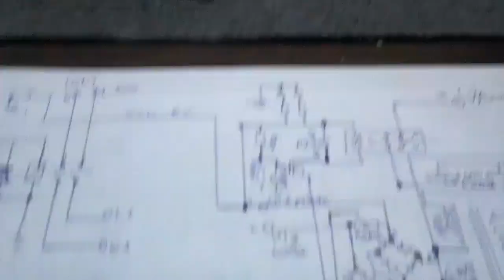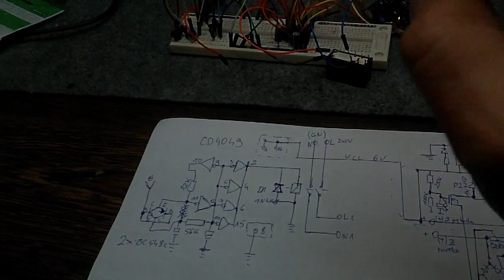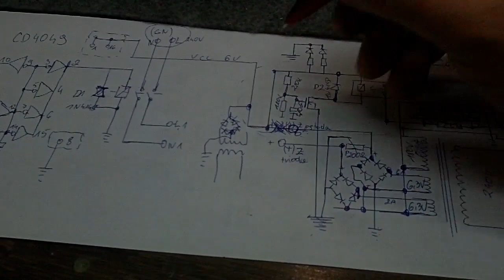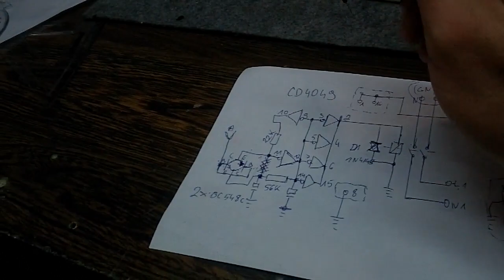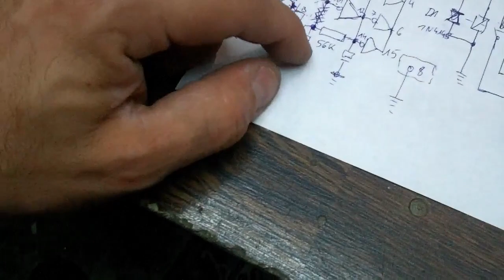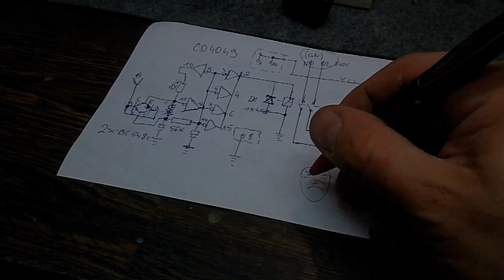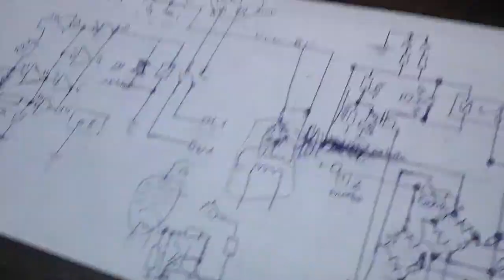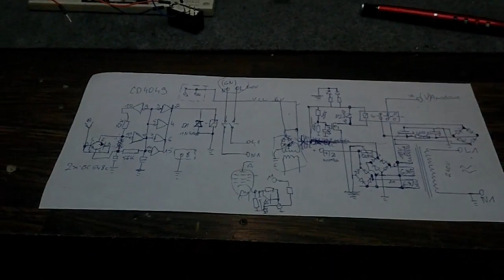Wzmacniacz Lampowy 10W standby mode sensor